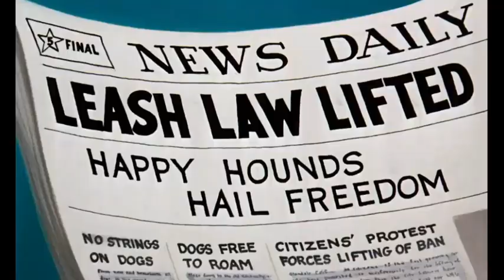TOM & JERRY #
Even though this channel is called SHORTS VIDEO, it is possible that there will be videos or lots of videos that are long or longer than one minute, hopefully by saying Bismillah hiroman nirohim the SHORTS VIDEO channel will be made official throughout the world.
Walaupun channel ini namanya SHORTS VIDEO tetapi tidak tertutup kemungkinan videonya ada atau banyak video yang berdurasi panjang atau lebih dari satu menit,semoga dengan mengucapkan Bismilah hirohman nirohim channel SHORTS VIDEO diresikan ke seluruh Dunia.

tag_____________________________________

tom & jerry bangla

tom & jerry natok

tom & jerry 2022

tom & jerry song

tom & jerry movie

tom & jerry hindi

tom & jerry biye

tom & jerry new

tom & jerry episodes

tom & jerry anime

tom & jerry all episodes

tom & jerry a bit of fresh air

tom & jerry anime version

tom & jerry afsoomaali

tom & jerry a nutcracker tale

tom & jerry air freshener

tom & jerry alouette

tom & jerry and the wizard of oz

tom & jerry at dubai shopping festival

and tom jerry

alien tom jerry

anime tom jerry

alouette tom jerry

and tom jerry tales

duck and tom jerry

moviecon animation tom jerry

motu patlu and tom jerry

a tom and jerry da tera mera yeh rishta

a tom and jerry song status

tom & jerry bengali

tom & jerry baby

tom & jerry bangla dubbing

tom jerry bangla video

tom jerry bulldog

tom jerry bhoot

tom & jerry - best moments

tom jerry boomerang

tom jerry blue cat blues

bangla tom jerry

bangla tom jerry cartoon

bhalo bhalo tom jerry

bangla tom jerry video

bangladeshi tom jerry

bhoot tom jerry

billi chuha tom jerry

bangla natok tom jerry

bodybuilder tom jerry

blue cat blues tom jerry full episode

tom & jerry cartoon full episodes

tom & jerry cartoon bangla

tom & jerry christmas

tom & jerry cartoon bangla dubbing

tom & jerry classic

tom & jerry classic collection

tom & jerry classic full episodes

tom & jerry cowboy

tom & jerry christmas episode

tom & jerry crambo

cartoon tom jerry

cartoon tom jerry 2022

cartoon bangla tom jerry

cartoon tom & jerry in hindi

chuha billi tom jerry

cartoon tom jerry full movie

christmas tom jerry

cartoon dog tom jerry

cat watching tom jerry

classic tom & jerry

tom & jerry disney

tom & jerry don't you believe it

tom & jerry dance